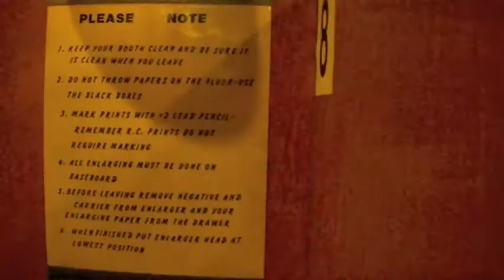The Harvey Milk Photo Center